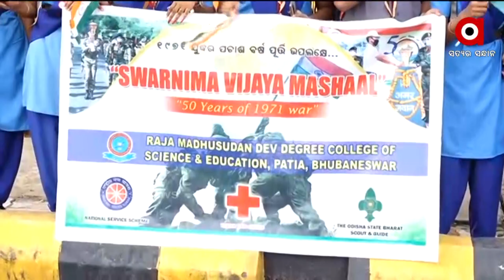ରାଜଧାନୀରେ ବୁଲିବ ସ୍ବର୍ଣ୍ଣିମ ବିଜୟ ମଶାଲ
୧୯୭୧ ମସିହାରେ ପାକିସ୍ତାନ ଉପରେ ଭାରତର ବିଜୟ ଲାଭର ୫୦ ବର୍ଷ ପୂର୍ତି ପାଳନ ଉପଲକ୍ଷେ ବୀର ଯବାନଙ୍କୁ ପ୍ରଦର୍ଶନ ଲାଗି ଭୁବନେଶ୍ବରରେ ପହଞ୍ଚଥିବା ସ୍ବର୍ଣ୍ଣିମ ବିଜୟ ମଶାଲ ଆଜି ରାଜଧାନୀର ବିଭିନ୍ନ ଅଞ୍ଚଳ ଯାତ୍ରା କରିବ। ଆଜି ଜୟଦେବ ବିହାର ସ୍ଥିତ ଆର୍‍.ବି.ଏଲ୍‍ ବ୍ୟାଙ୍କଠାରୁ ଶୋଭାଯାତ୍ରାରେ ବିଜୟ ମଶାଲ ଖଣ୍ଡଗିରି, ପଳାସପଲ୍ଲୀ, ନବୀନ ନିବାସ, ଫରେଷ୍ଟପାର୍କ, ଶିଶୁ ଭବନ,ମାଉସୀମା ମନ୍ଦିର ଛକ ଦେଇ ହୋଟେଲ ଗ୍ରାଣ୍ଡ ଆସିବ